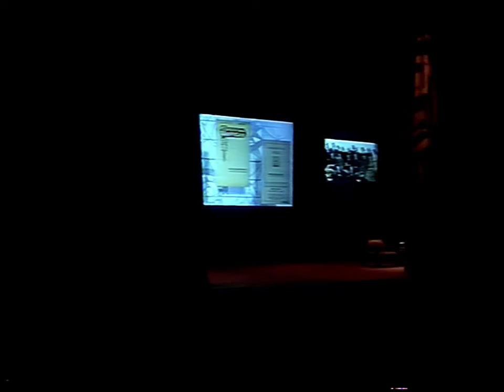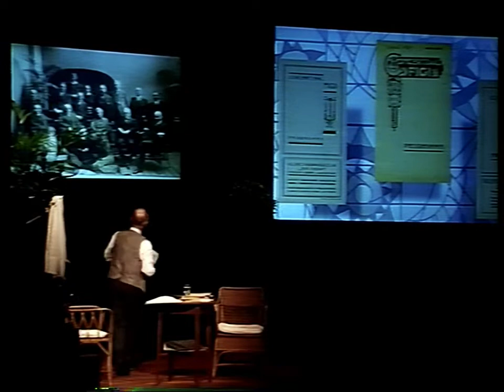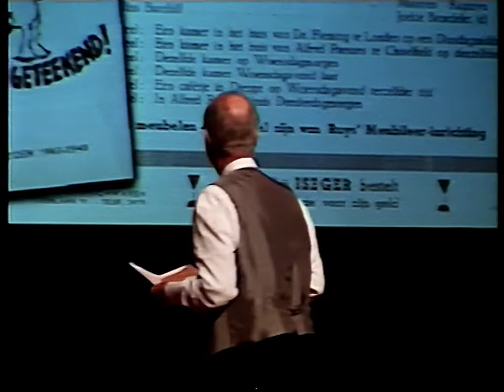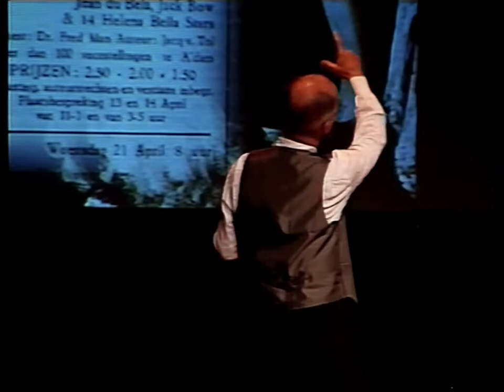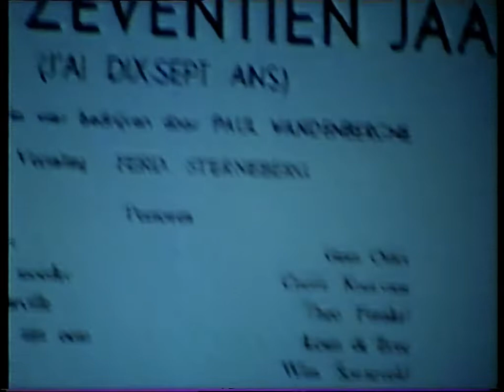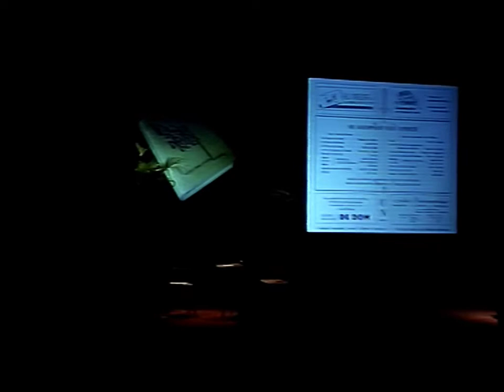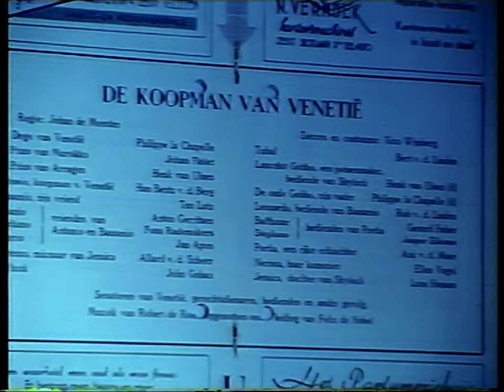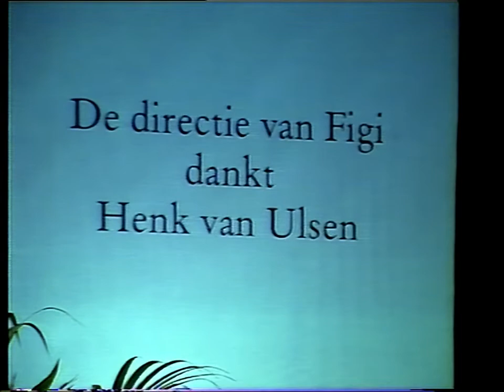Henk van Ulsen Jubileum Figi